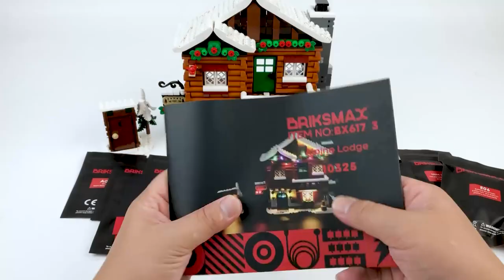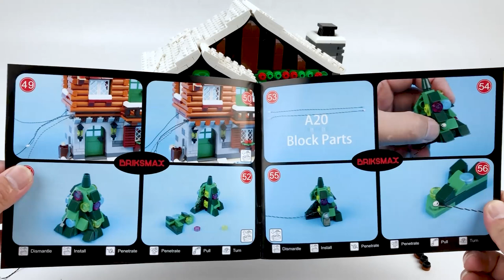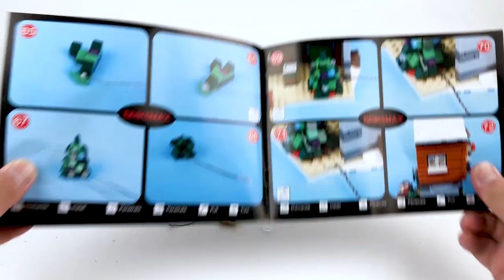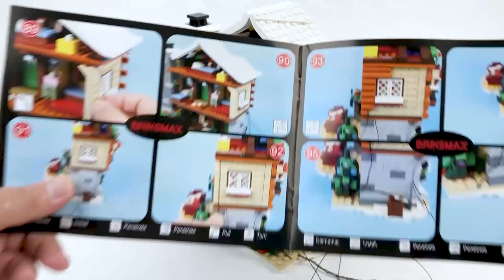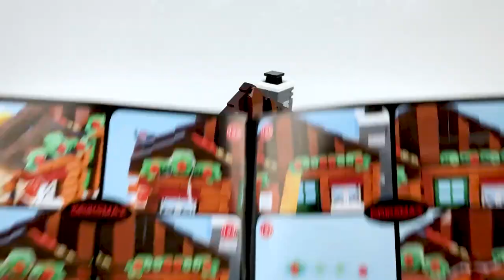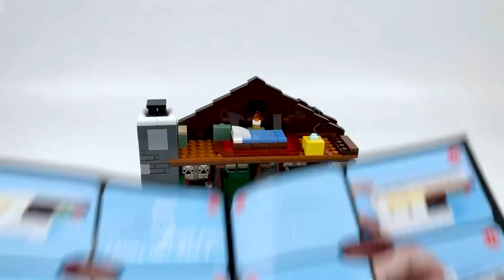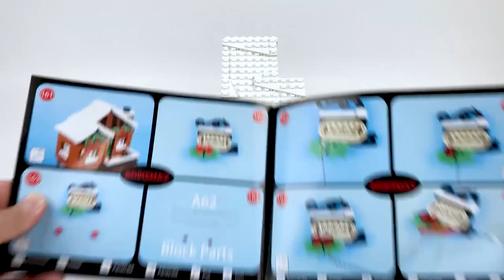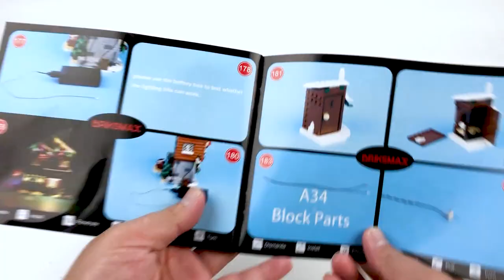【BX617_3 Installation Video】Briksmax 2.0 Light Kit For LEGO Alpine Lodge 10325